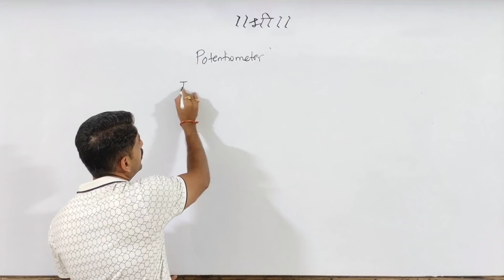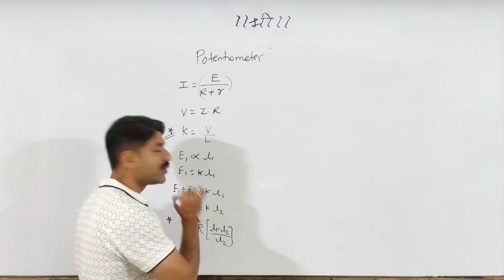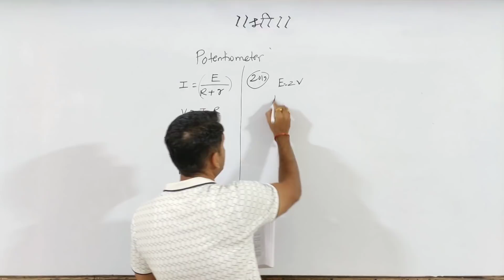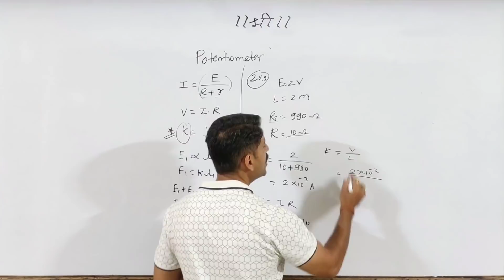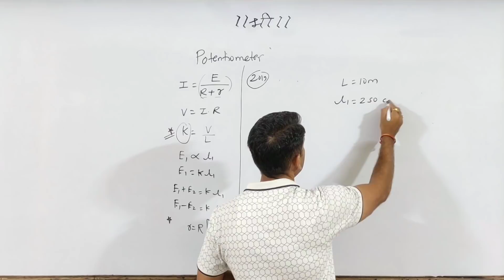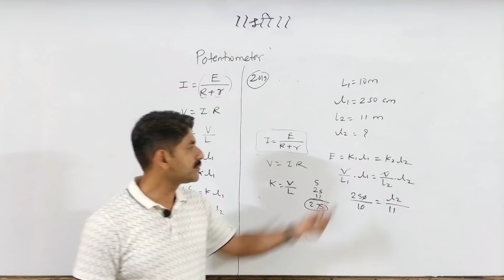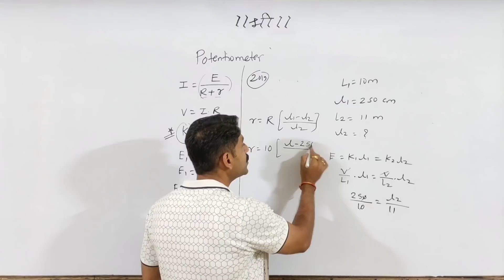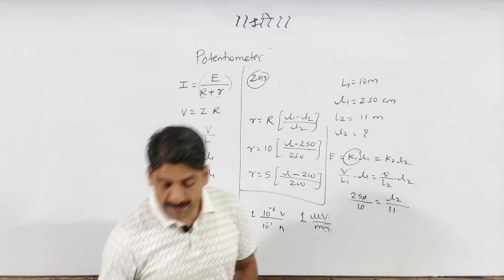Potentiometer | Most IMP Concept | Quick Revision | Current Electricity | MHT-CET